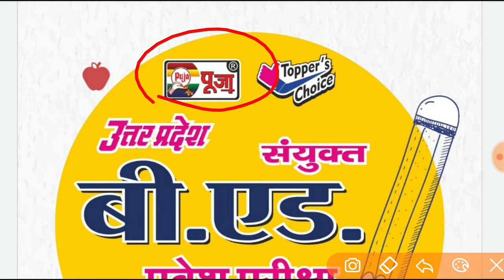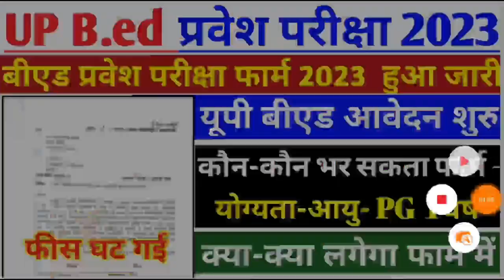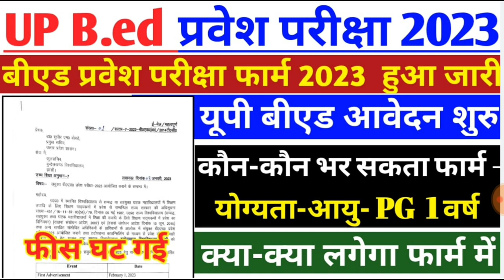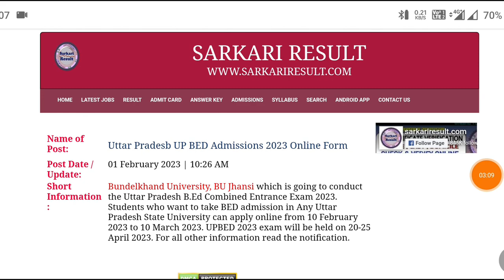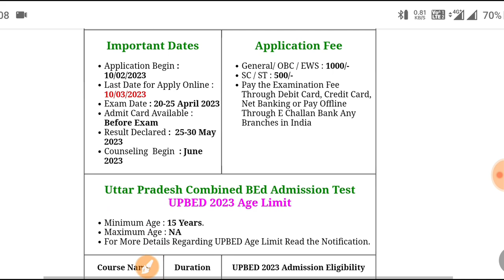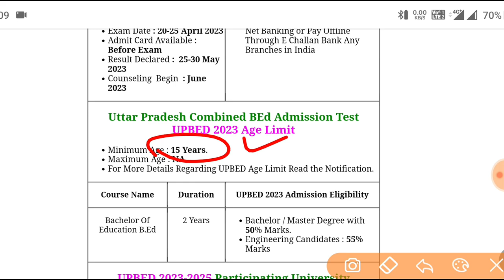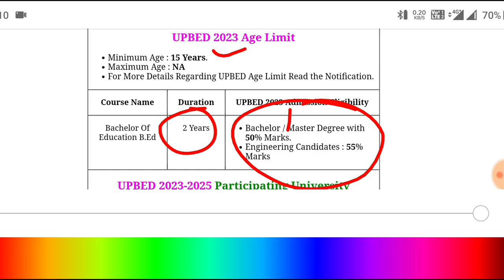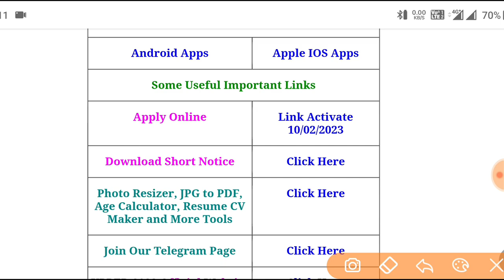UP B.ed Entrance Exam 2023 Form Out || 1 Year B.Ed Course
⬇️IMPORTANT BOOKS⬇️

UP B.Ed Art (Kala Varg) Guidebook & Practice Set Combo

UP B.Ed. Science (Vigyan Varg) Guidebook & Practice Set Combo

UP B.Ed. Art (Kala Varg) Guidebook

UP B.Ed. Science (Vigyan Varg) Guidebook

UP B.Ed. Commerce (Vanijya Varg) Guidebook

UP B.ed Entrance Exam Solved Papers (Kala Varg) Book

UP B.ed Entrance Exam Solved Papers (Vigyan Varg) Book

            ⬇️Other Social Media Links⬇️

Tarik Sir से कुछ पूछने के लिऐ Instagram पर उन्हें Follow करके मैसेज करें Instagram

Timestamp

00:00 Best Books For B.ed
01:06  Introduction of B.ed Course
02:09 UP B.ed Exam Notes
03:08 UP B.ed Form Apply Start Date
03:40 UP B.ed Form Fees
04:52 UP B.ed Age Limit
05:47 1 Year B.ed Information
06:20 UP B.ed Eligibility
07:17 Required Documents For UP B.ed Form